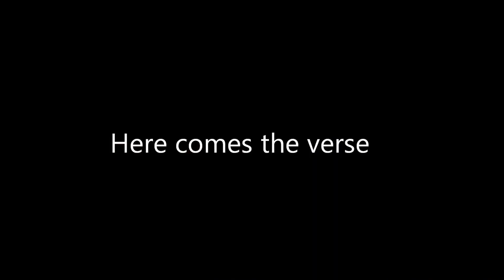Michał Kostrzyński - Bullet In Your Head riffs (Made Of Hate)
Hey there!

Just as I promised, here is the gem of Made Of Hate. Bullet In Your Head in three most crucial riffs. I played them all with metronome so the guitar is even more at the top. I hope you like it!

Cheers,
MK